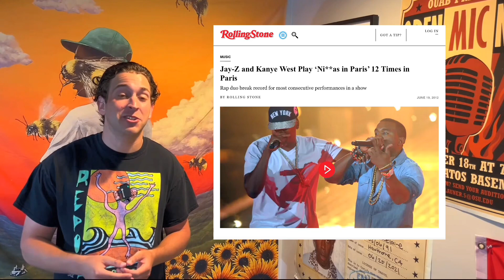This Week in Rap in 3 Minutes ft. XXL Freshman List, Kendrick Lamar + More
Rhyme Report Episode 24